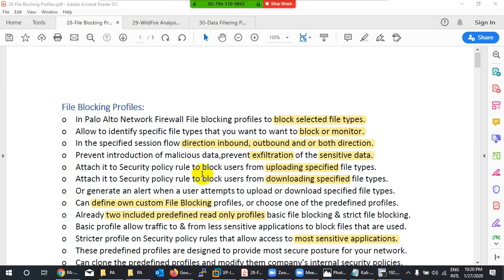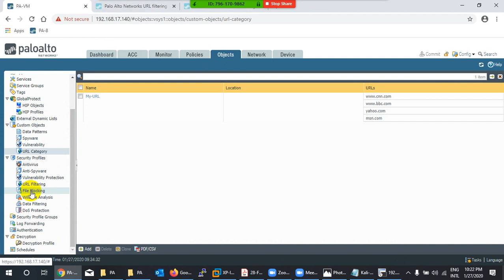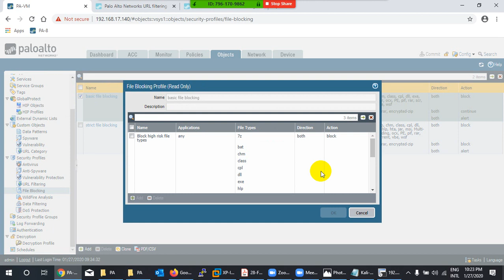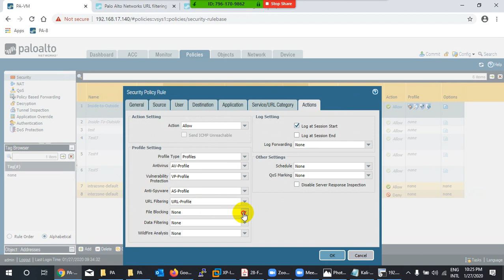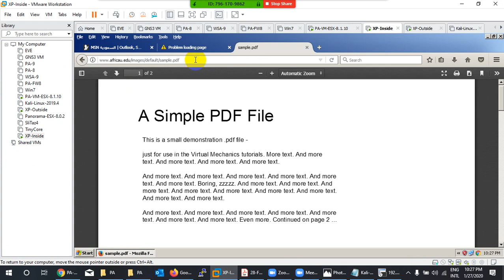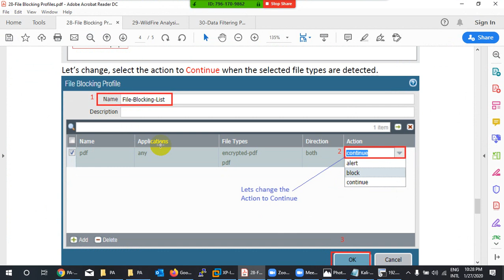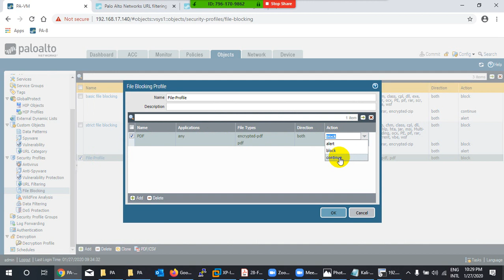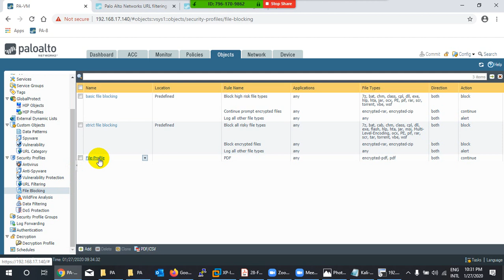24-PCNSE Palo Alto-File Blocking Profiles